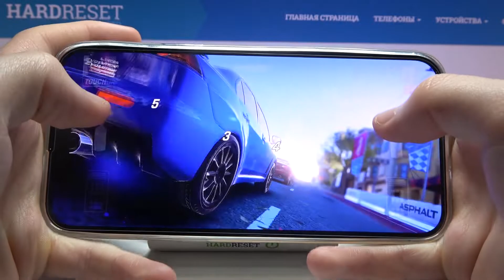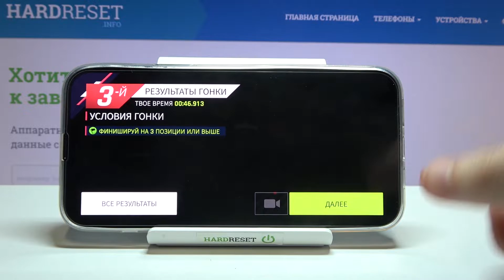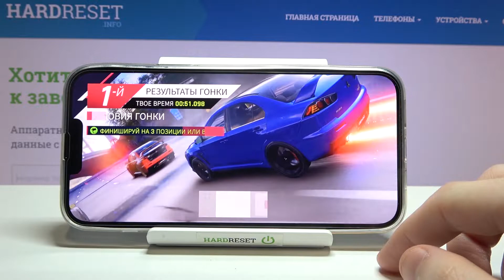iPhone 13 Pro Max — ASPHALT 9 - ГЕЙМПЛЕЙ АСФАЛЬТА 9 в 120 FPS на iPhone 13 Pro Max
Если вам принципиально, чтобы ваш iPhone 13 Pro Max хорошо справлялся с играми, тогда вам стоит посмотреть это видео. В нём мы покажем и расскажем вам как на iPhone 13 Pro Max идёт одна из самых мощных и популярных игр таких как Asphalt 9, чтобы вы смогли понять нужно ли вам покупать данный смартфон. Проверка телефона iPhone 13 Pro Max в Асфальт.

Как iPhone 13 Pro Max справляется с играми? Как iPhone 13 Pro Max тянет мощные игры? Стоит ли покупать iPhone 13 Pro Max в 2021? Как iPhone 13 Pro Max тянет Asphalt 9? Как iPhone 13 Pro Max тянет игры? На каких настройках iPhone 13 Pro Max запускает игры?